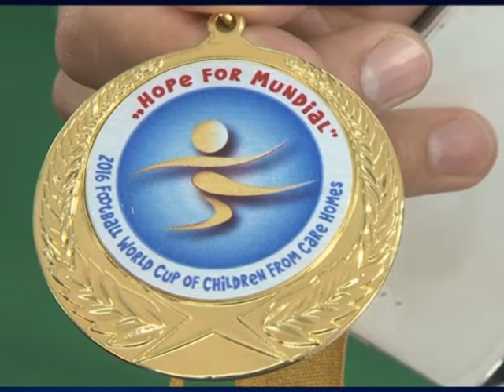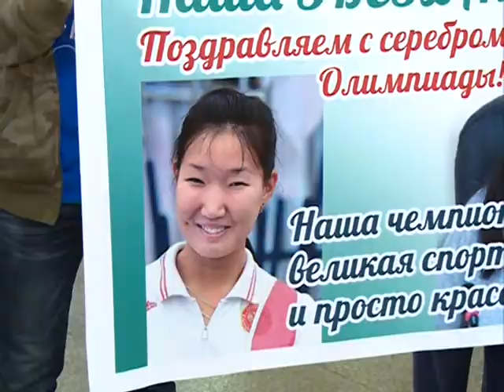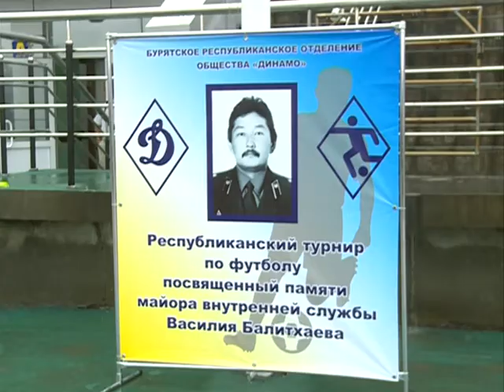Танец орла (16.08.2016)